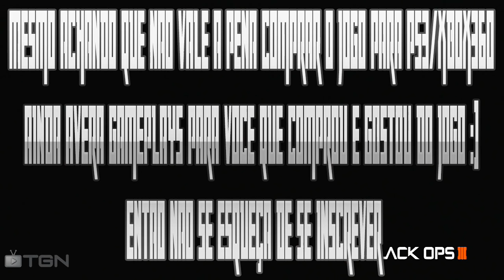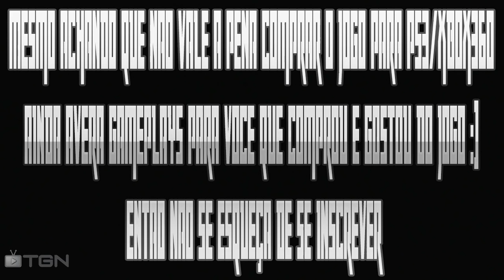Call of Duty Black Ops 3 -- Vale apena comprar o jogo para a antiga geração ps3/xbox360?